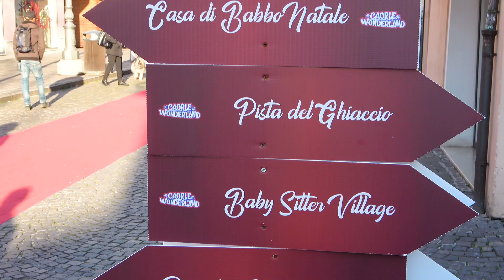SPECIALE CAORLE WONDERLAND 2019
NOVITA' ,  PRODOTTI , EVENTI  A WONDERLAND  2019 CAORLE VENEZIA SU CAFE TV 24 TELEVISIONI CH 95 DEL DTT OPPURE www,cafetv24.it STREAMING ANCHE DAI CELLULARI .